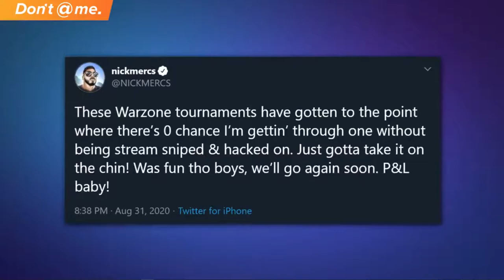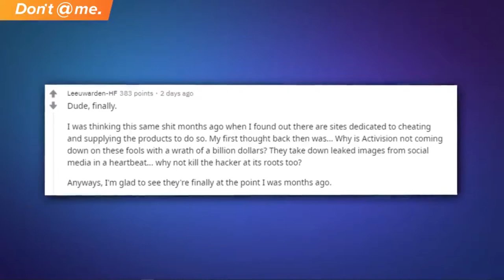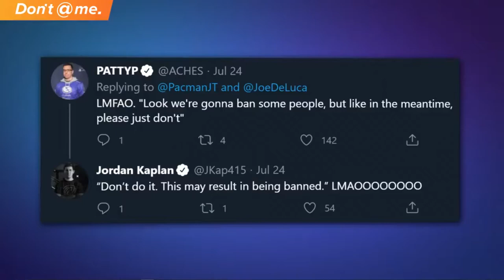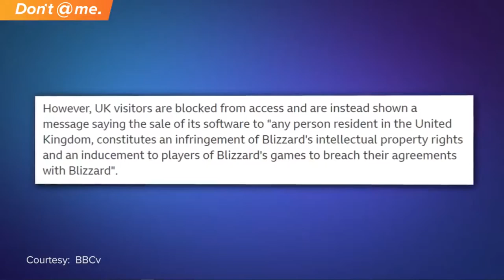ЭТА ПОПУЛЯРНАЯ ИГРА НАЧАЛА БОРОТЬСЯ С ЧИТЕРАМИ *пытается*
Call of Duty Warzone на данный момент является одной из самых популярных игр в жанре Battle Royal. Ну и как в любой популярной игре, там тоже присутствует проблема читерства.
В этом ролике пойдёт рассказ, как с ними пытаются бороться Activision.